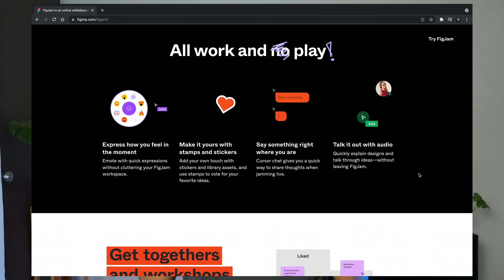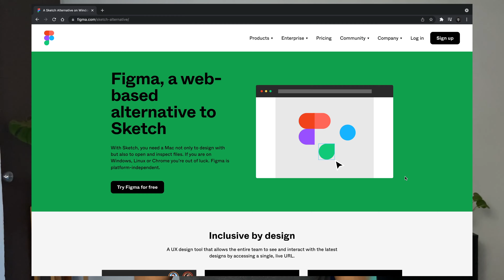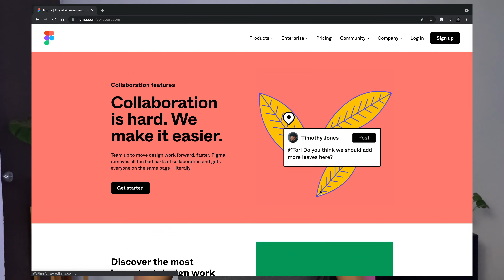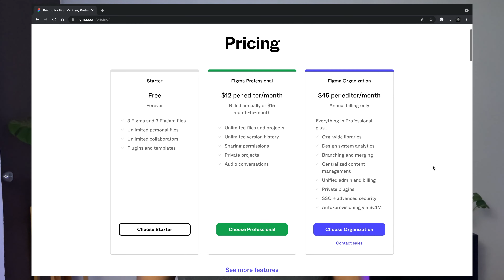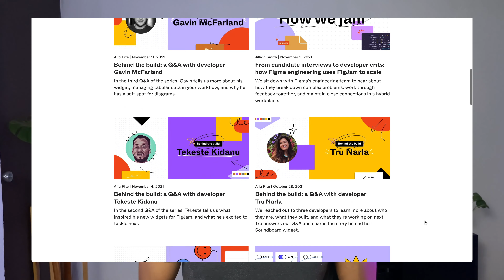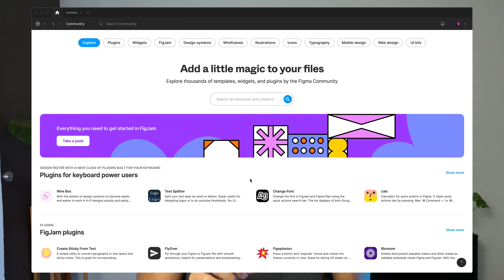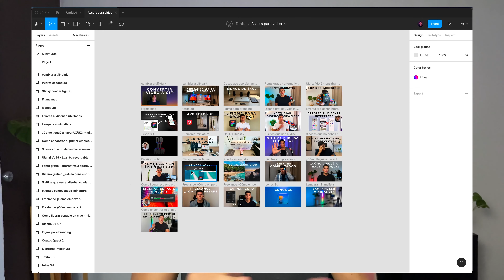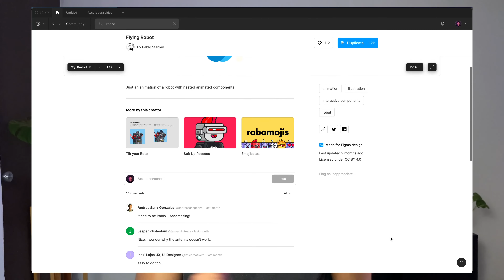¿Qué es Figma y por qué muchas personas lo usan?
En este video les platico mi opinion de por que creo que Figma se volvió tan popular

Contenido:
0:00 Intro
1:32 Basado en la nube
2:13 Colaboración
2:47 Fácil de usar
3:19 Gratis
4:09 Se puede usar con Windows, Mac, etc.
5:00 Todo en uno
6:15 Mejoras constantes
7:17 Variedad de plug ins
8:01 Comunidad activa
9:00 Versatilidad de uso